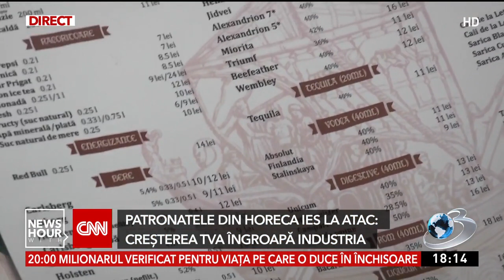Creșterea TVA va îngropa industria HoReCa și va duce la concedierea a 10.000 de persoane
Semnal de alarmă tras de reprezentanții din domeniul ospitalității. Aceștia spun că majorarea TVA de la 9 la 19 la sută din acest domeniu va duce la închiderea afacerilor și va genera aproximativ 10 mii de șomeri.